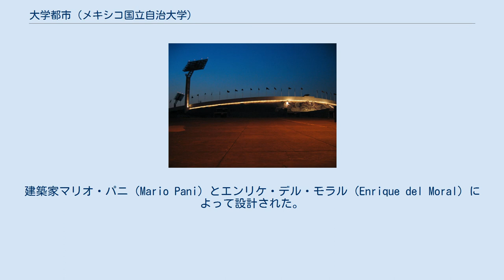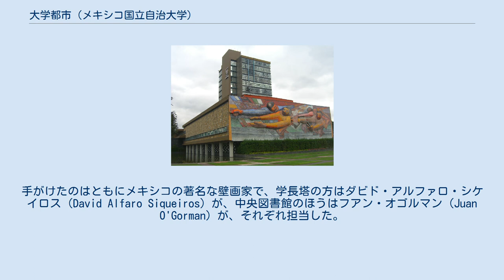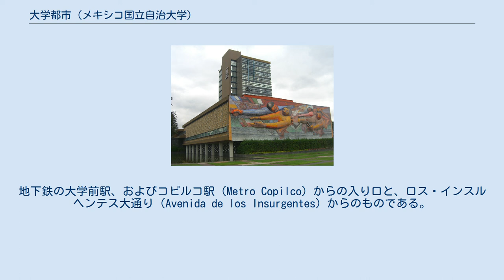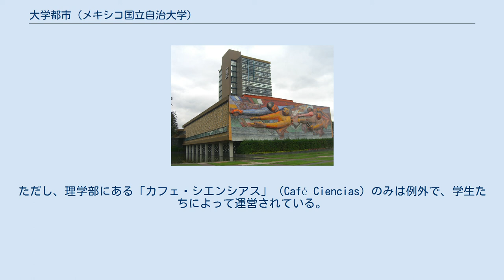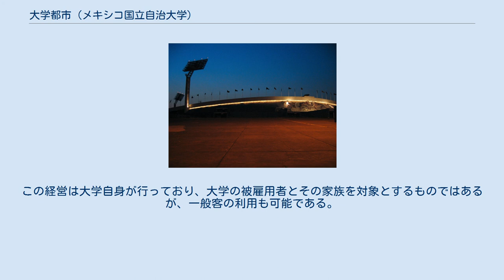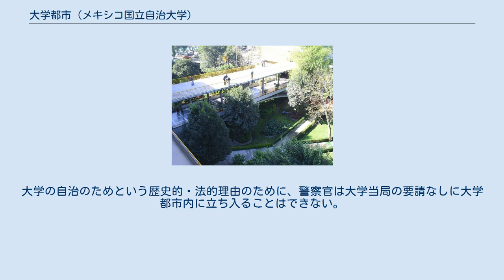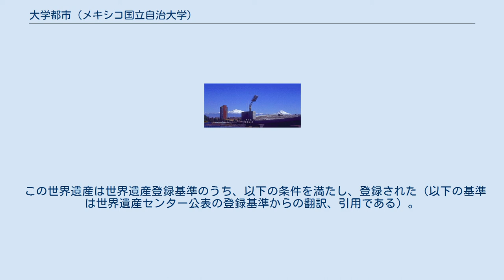大学都市 (メキシコ国立自治大学)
学術・教育施設の世界遺産
地図 シウダ・ウニベルシタリア（Ciudad Universitaria, 大学都市）は、メキシコシティ南部のコヨアカン地区にあるメキシコ国立自治大学（UNAM）のメインキャンパスである。
建築家マリオ・パニ（Mario Pani）とエンリケ・デル・モラル（Enrique del Moral）によって設計された。
オリンピック・スタジアムを含み、計40の学部・研究所、文化センター、生態系の保全区域、中央図書館、博物館などが設置されている。
この大学都市は、当時メキシコシティに点在していた建築物群をまとめて移転するために、かつての固まった溶岩層の上に建造された。
工事は1950年代に始まり、1954年に完成した。
 UNAM は、メキシコシティの他の地区（主として大学院や教養目的）や、他の州にも建物を持っているが、単に"C.U."として知られるこの大学都市が、大学の一番のシンボルになっている。
 シウダ・ウニベルシタリアは開かれた場所であることが企図されている。
かつては火山岩盤あり、鬱蒼と茂った植生ありといった状況だったので、まっすぐ伸びた道などはほとんどない。
道路は同心円状にめぐらされ、そこに各建物が配置されている。
建物には徒歩5 - 10分程度の間隔で配置されているものもある。
かつて転がっていた火山岩はどかされ、建物の部屋、小道、壁面などの建材に転用された。
建物それ自体は、コンクリートと煉瓦を主体とする共通の建材が用いられている。
建物の多くは数階建てで、窓が大きくとられ、内外に庭園が配置されている。
 学長塔 建築様式は異なっていても、庭園の存在と火山岩の使用はほぼすべての建物に共通であるが、注目すべき例外がある。
それは学長塔（the Rectorate Tower）と中央図書館である。
これらの長身で四角い建物は、他に比べていささか孤立しており、壁画で飾られているという特色がある。
手がけたのはともにメキシコの著名な壁画家で、学長塔の方はダビド・アルファロ・シケイロス（David Alfaro Siqueiros）が、中央図書館のほうはフアン・オゴルマン（Juan O'Gorman）が、それぞれ担当した。
 中央図書館のほうは、壁画としては世界最大で、全面にアステカ人とスペイン人をモチーフにした絵やUNAMの学章などが描かれている。
このことが、中央図書館を大学都市内で最も図像的な建築物にしている。
 オリンピック・スタジアム エスタディオ・オリンピコ・ウニベルシタリオ（オリンピック・スタジアム）は、1952年に建設されたもので、1968年のメキシコオリンピックではメイン会場として使われた。
また、1986年にメキシコで開催された第13回サッカー・ワールドカップでも使用された。
現在は、メキシコの都市大学サッカーリーグの試合に使われており、UNAMのクラブ「プーマ」のホームグラウンドにもなっている。
 競技場には、学生や少年サッカーの練習場もあり、スタジアムの近くには、主に学生向けのマーシャル・アーツやボクシングなどの練習ジムも設置されている。
 生態系の保全区域内に、「彫刻の空間」と呼ばれる場所がある。
大きな丸い火山岩盤を取り囲むように白い三角柱が並び、さながらヒマワリのように中心から放射状に伸びている。
そこには、現代美術家たちによって彫られた、巨大で色とりどりの多くの金属性の彫刻があることから、「彫刻の空間」の名がある。
 大学都市内には、大学自身によって運営されている5つの主要バス路線がある。
その拠点となっているのが、メキシコシティ地下鉄の終点の一つである大学前駅（Metro Universidad）である。
それらは無料で、月曜日から金曜日の午前6時20分から午後10時30分まで運行している。
自動車もキャンパス内を走行することが許されているので、バスの路線をタクシーが走り、複数人で乗る客を拾うこともある。
 バス路線は、長い路線もあれば短い路線もあり、短い路線は始点と終点が同じものもある。
入学の時期には、新入生向けの登録センター行きの臨時路線も運行される。
また、オリンピック・スタジアムを拠点とする新ルートもある。
 大学都市への主要な入り口は3つある。
地下鉄の大学前駅、およびコピルコ駅（Metro Copilco）...